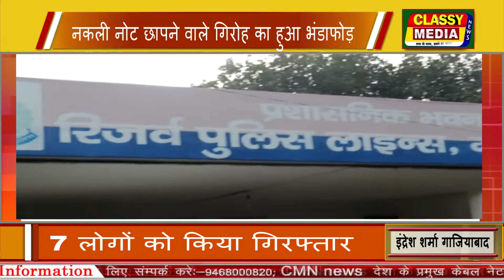cmnnews गाजियाबाद नकली नोट छापने वाले गिरोह का हुआ भंडाफोड़